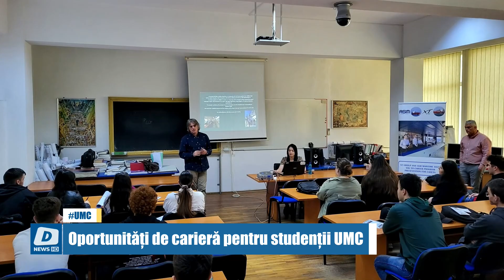Oportunități de carieră pentru studenții UMC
Universitatea Maritimă din Constanța a primit vizita reprezentanților XT Group și ASM Maritime, prima din seria celor 3 evenimente organizate în parteneriat cu agenția de crewing.